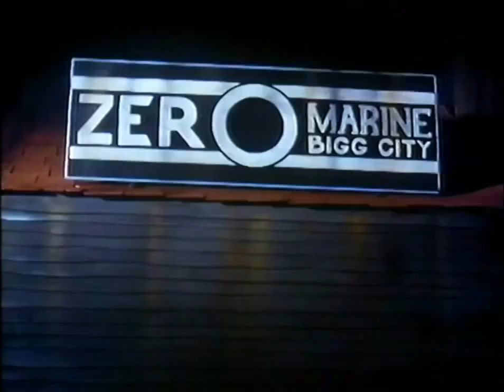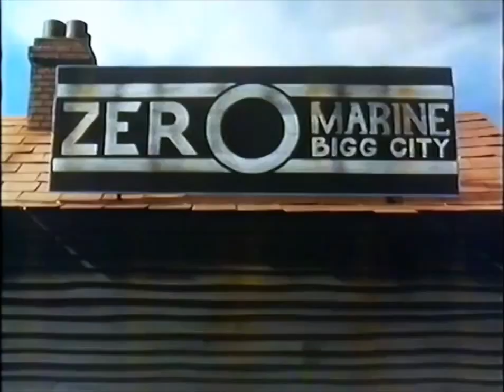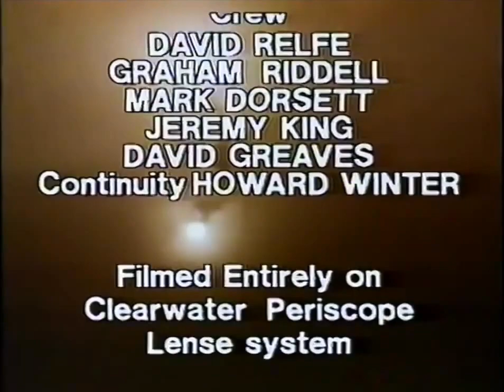TUGS - Sunshine (50 fps)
Original video by @thomasuk2034